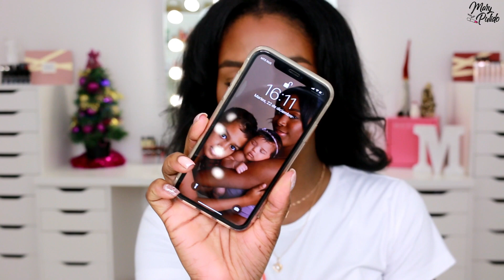PROBANDO LA BASE MÁS SECA PARA PIEL GRASA! TOO FACED BORN THIS WAY MATTE FOUNDATION | Mary Pulido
Hola mis preciosos, en el video de hoy vamos a estar probando la base más seca del mundo para piel grasa, Too Fced Born This Way Matte foundation.

ADDRESS
Maria Pulido
600 Centerpoint Blvd
Qwintry Ste 663314
New Castle, DE 19720
United States

(Caja de belleza Suscripción mensual por solo $25 donde recibes 5 productos tamaño completo valorados en más de $100)
BOXYCHARM PREMIUM
(Caja de belleza Suscripción mensual por solo $35 donde recibes de 6-7 productos tamaño completo valorados en más de $200)

Enlace Octoly para pedir productos GRATIS!